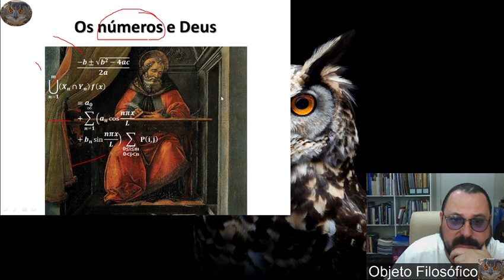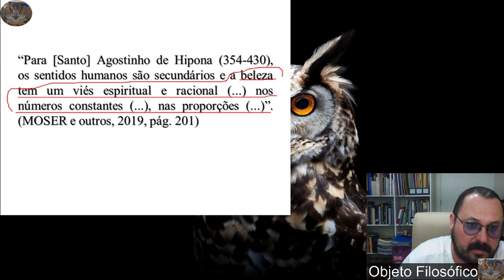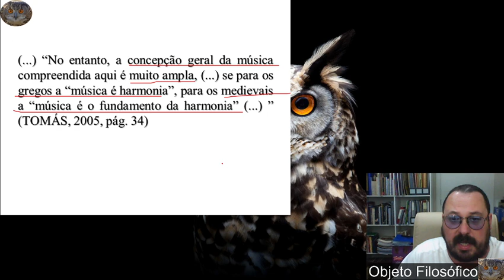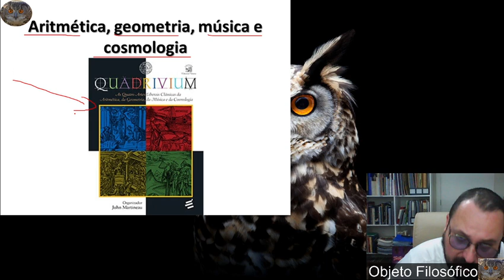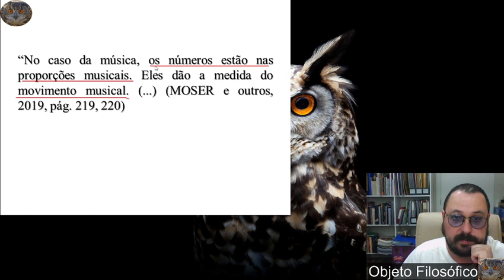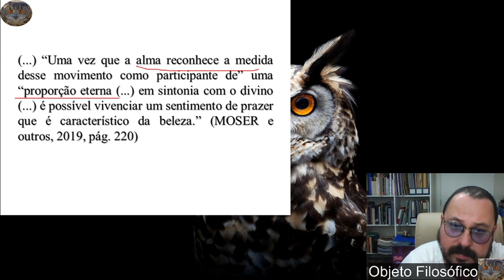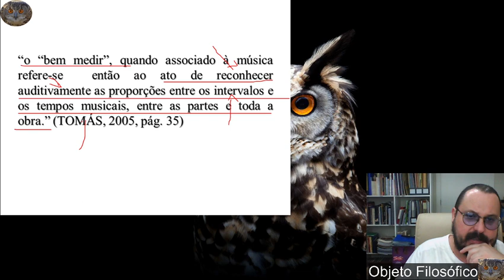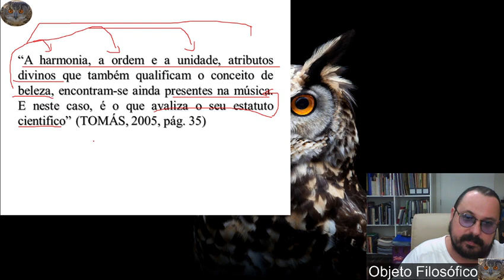Música, história e estética 5 I 6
(vídeo dos martelos na bigorna)